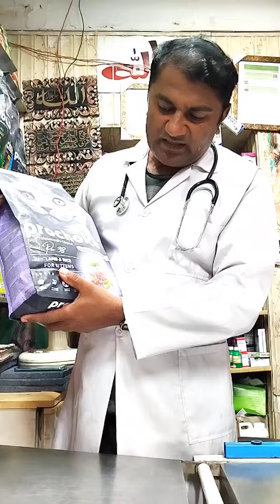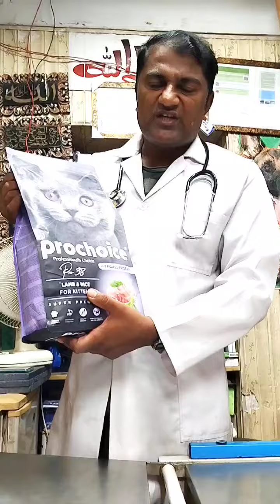Pro choice kitten feed # kitten # Dr. Sarfraz-ur-Rahman # 0321-9433018